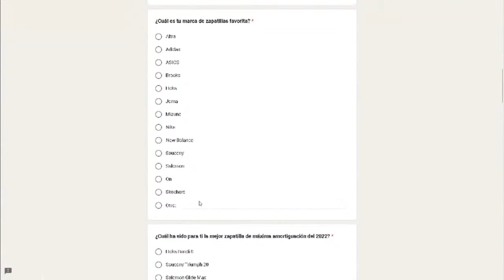LIVE | ¿Qué grandes NOVEDADES tendremos en 2023? ¡A tomar nota!